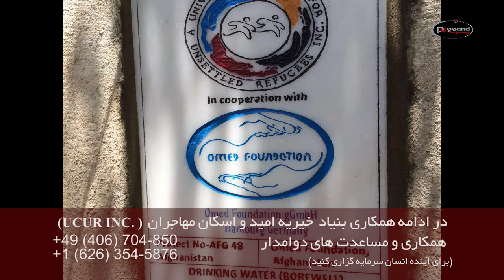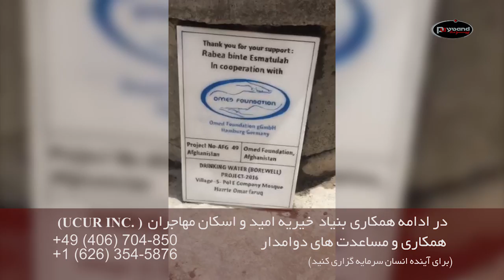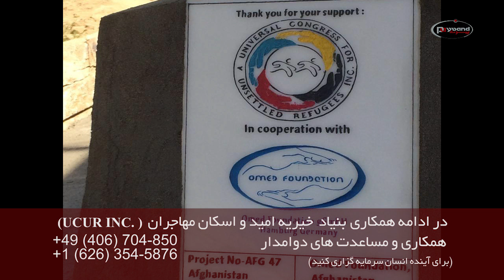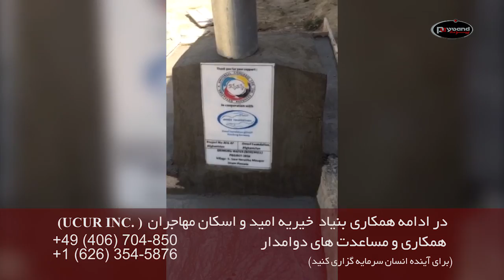بنیاد خیریه امید و اسکان پناهندگان Omed Foundation and UCUR INC 002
Helping poor people in Afghanistan